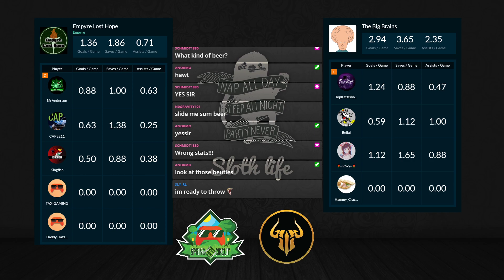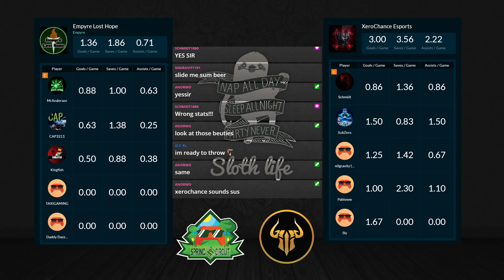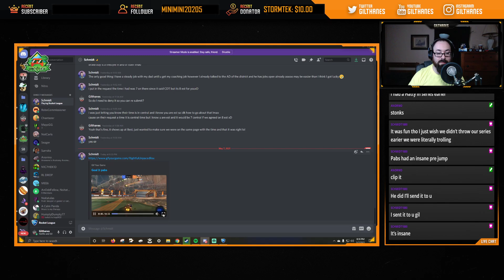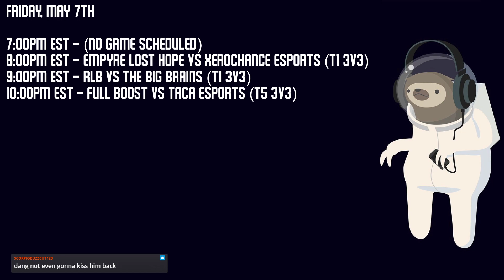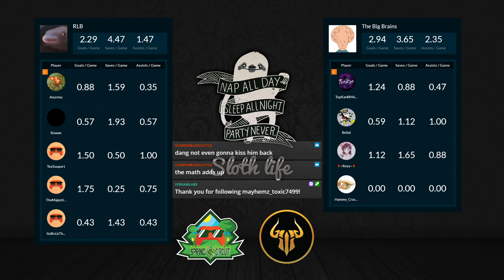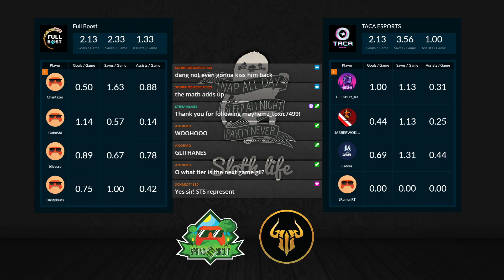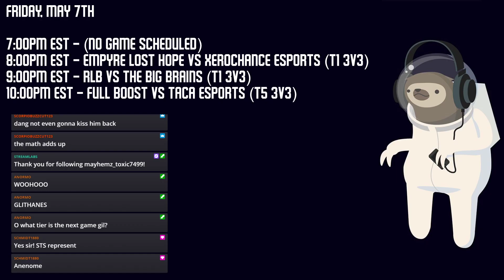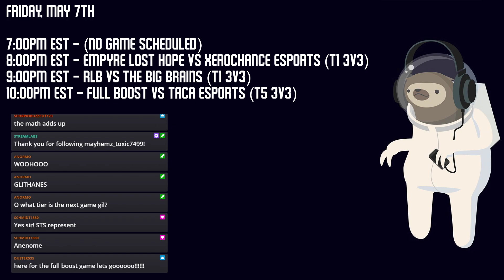IGL Week 5 - Tier 1 Action with STS Esports boys tonight! - !igl